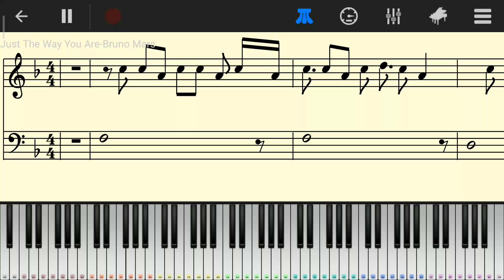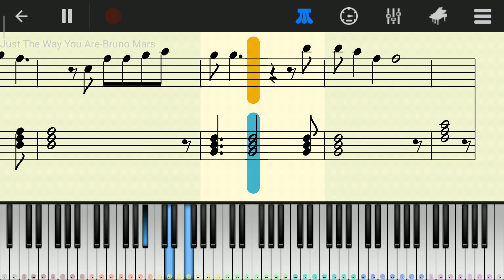Just The Way You Are(Bruno Mars) - Perfect Piano Cover